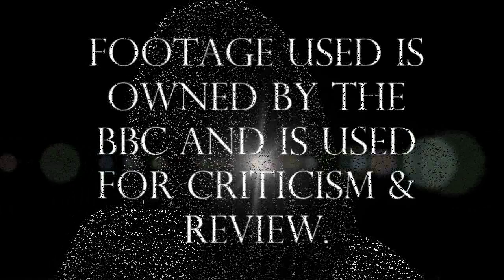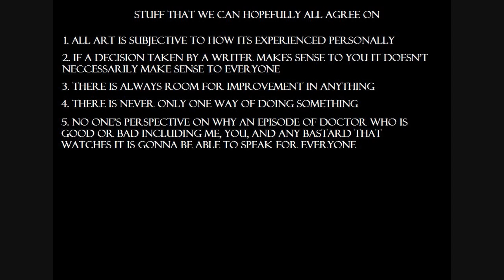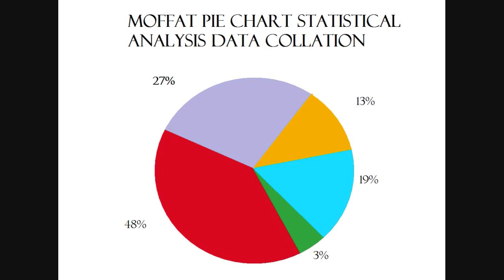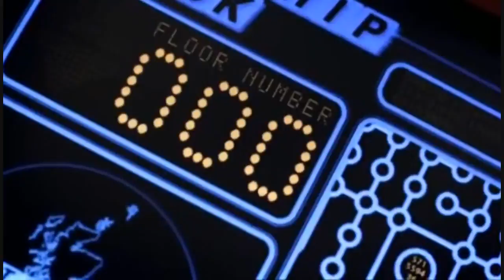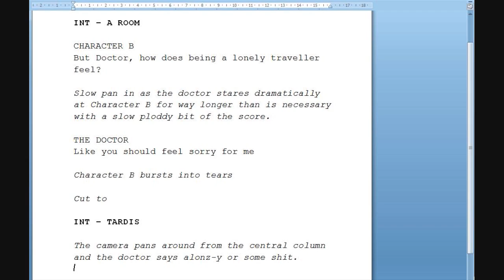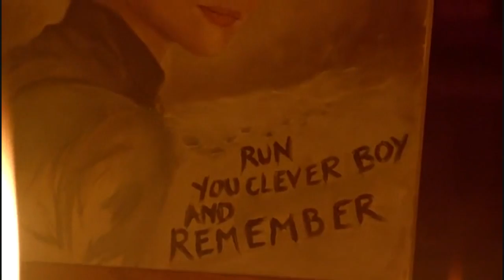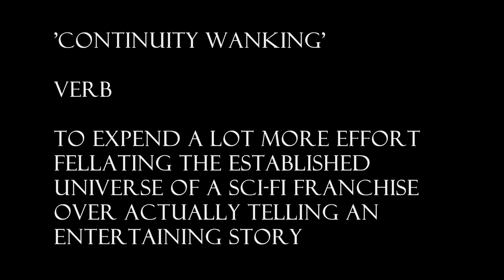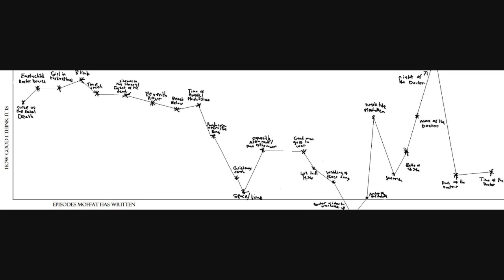He Who Moans: Doctor Who Reviews: Every Moffat penned episode from 1999-2013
So: season 8 starts soon and I'm highly likely to make some controversial videos and have had people projecting bias and agenda onto me before, so I decided a concise episode by episode review of every incidence of our current showrunner's name appearing as the head writing credit (bar some uninteresting minisodes) from his first one until present at time of release so we all have clarity on what my actual opinion of Moffat's Doctor who is. This actually came out a lot more positive than I was expecting though the point he lost me is a lot clearer now I've laid it all out.

Why not send me your own Moffatian line graph, or perhaps a pie chart of enjoyableness of his episodes, or express your opinions on his era with a complicated equation of some sort.

ALL FOOTAGE IS USED FOR THE PURPOSES OF CRITICISM AND REVIEW, ALL CREDIT IS GIVEN, DOCTOR WHO IS A TRADEMARK OF THE BBC AND I AM NOT PROFITING FROM THIS VIDEO IN ANY WAY